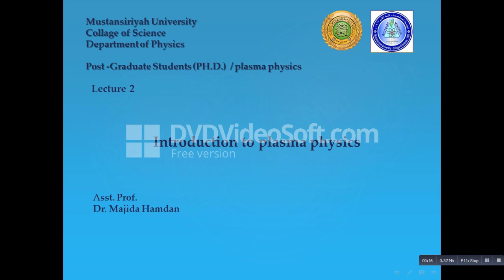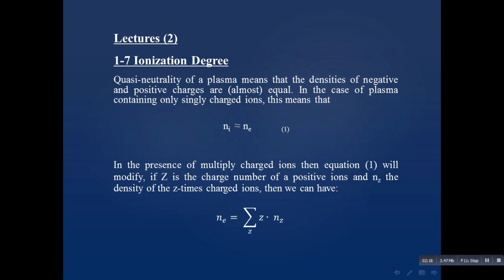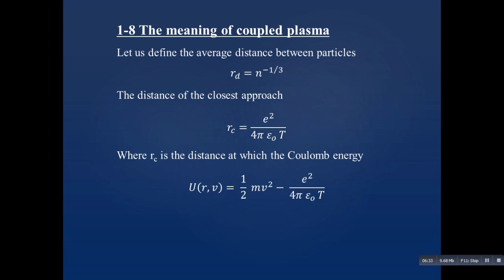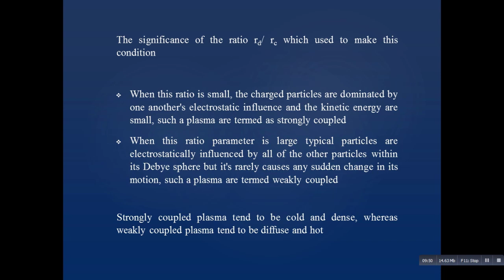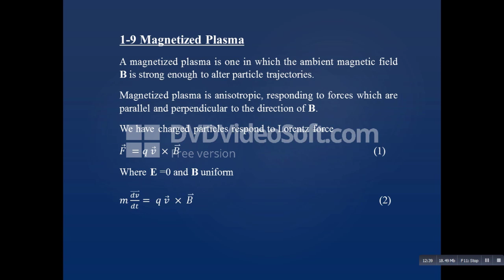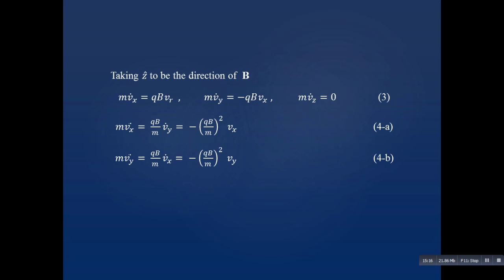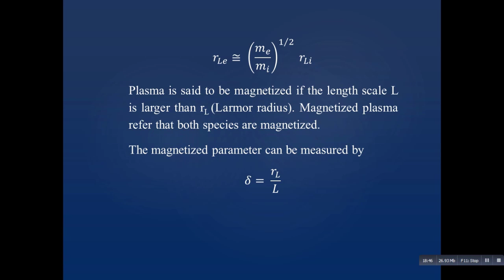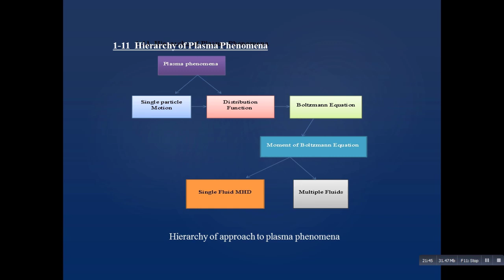Lecture 02 | Introduction to Plasma Physics (Part 2)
Postgraduate (Ph.D.) Studies - Plasma Physics

Presented by Asst. Prof. Dr. Majida Hamdan

Mustansiriyah University